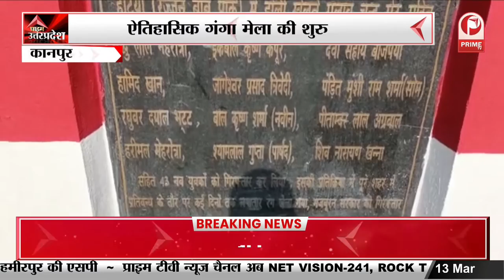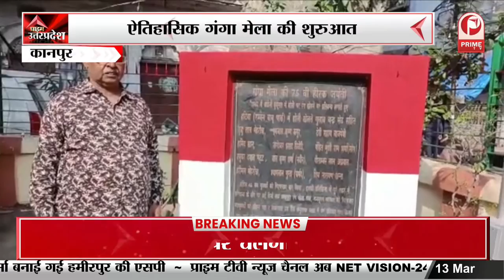Budget Session 2023 बजट सत्र का दूसरा चरण आज से राहुल के बयान और छापों पर गर्म रहेगी संसद | Prime Tv